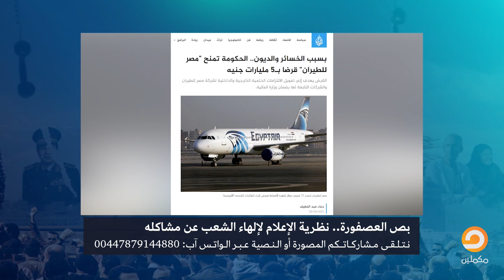بطريقة بص العصفورة.. أحمد سمير يكشف سبب تصدير الإعلام في مصر للفضائح